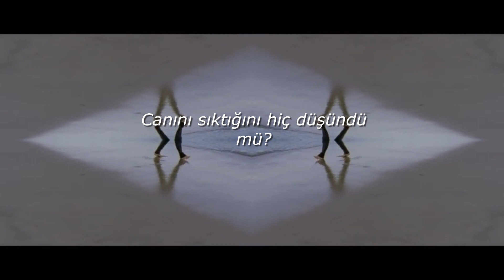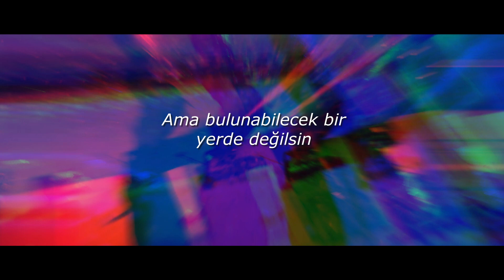Placebo - Exit Wounds || Türkçe Çeviri